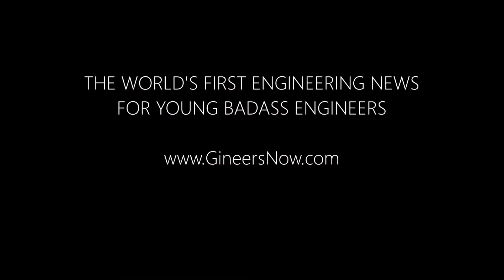Teaser 120 Badass engineering updates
Teaser no. 120
"Badass engineering updates"
An online community for kickass engineers.